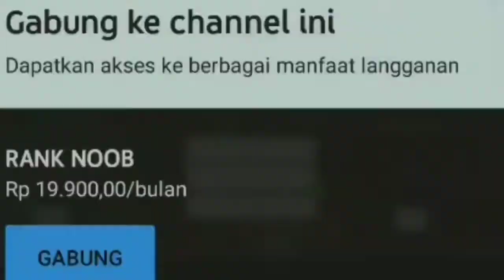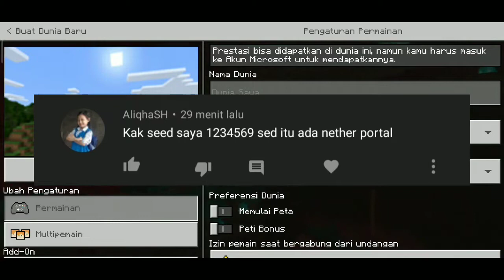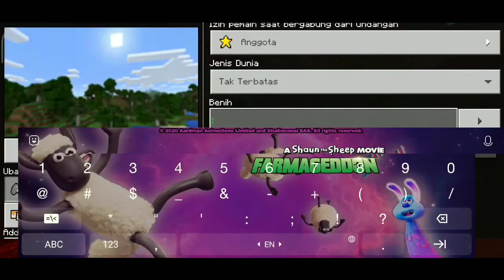Jangan coba-coba dengan seed itu | 5 seed terbaik buatan kalian | Minecraft { MCPE INDONESIA } S2#51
Van : 20k